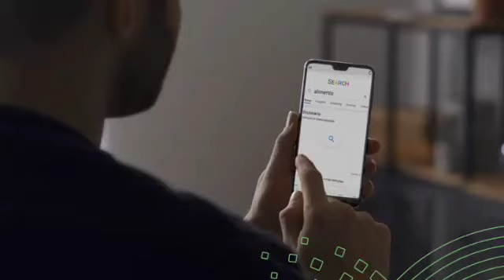Manifesto CNA/SenarAlimentar é construir o futuro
O que nos alimenta, nos une.
O abraço alimenta o afeto.
O entendimento alimenta o diálogo.
A conscientização alimenta a cidadania.
O conhecimento alimenta a educação.
O investimento alimenta a ciência.
A tecnologia alimenta a sustentabilidade.

A economia alimenta o otimismo.
O progresso alimenta o emprego.
O produtor alimenta o futuro.

Trabalhar juntos é o que nos alimenta.
Unindo o campo e a cidade.
Trazendo equilíbrio entre a ciência e a natureza.
Levando bem estar por meio de toda forma de alimento.
Para o maior número de pessoas.

Somos a Sistema CNA/Senar.